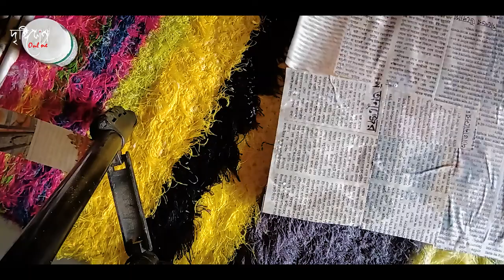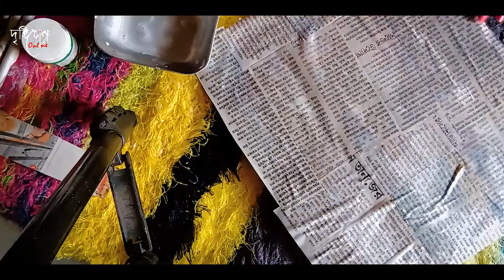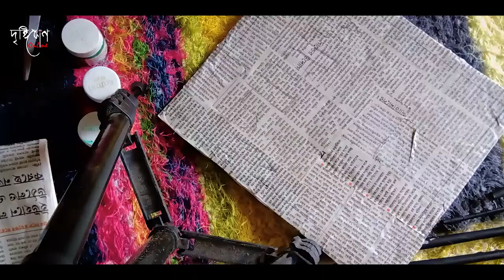Dreaming || Speed Art by Nandini Shaw || Art in timelapse || Dristikon Online Production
OFFICIAL CONTACT/PHONE No. to send your CONTENT:

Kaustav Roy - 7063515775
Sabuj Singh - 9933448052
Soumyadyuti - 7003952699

CONTENT DETAILS:
Speed Art by Nandini

Video editing- Kaustav Roy
Thumbnail:- Gourav Bhakat
Special Thanks To:-Soumyadyuti

We should do something productive in these Corona-vacation rather than going out and spreading it. Take care of yourself, your family and our nation. Stay at home, stay safe.

*All Video Link Of Dristikon Online*

'29'; Our latest shortfilm

' jokhon porbe Na Mor payer chinho Ei baate'

' krishnokoli Ami tarei Boli'

'Kadh a dead body Rakhla'

'Kau kotha Rakha ne'

'Kobita prosob korta jata e'

'abhi mujha mai kahin'

'Narichai'

'huma tumsa payar kitne'

'fira aso agun'

'Jodi tor dak suna kau na asa' & 'ami Subhas bol6i'

'Hridoy a jokhon vivakananda'

'rupam'

'tu hi ra'

'Babumosai'

Naina'

'mohisasur mora na'

'gan e amar puja'

'abol tabol'

'jibon dabota'

'English medium'

Nirandronath Chakraborty ar soron a

Somoy

'Sono maya'

'subha mita'

Borshoboron a Dristikon

Rabindra Sangeet album

Rajanigondha Coffin

Sapna Jahan

"Aviman" Promo Video

"Aviman" Official Video

Zindagi Kaisi Hai Paheli..

গল্প , কবিতা , গান
কোনটা করতে চান ?